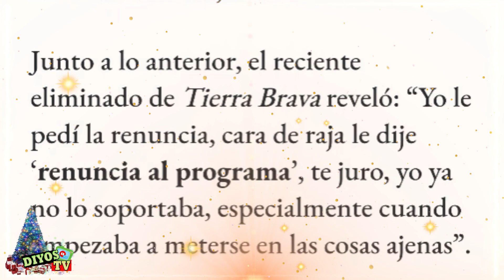Max destapó la podredumbre de Junior Play Boy y lo acusó de sucio, perv3rtido e irrespetuoso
Lo expuso! Así fue como Max Cabezón expuso la suciedad de Junior Play Boy. El reciente eliminado de Tierra Brava reveló en una entrevista el porque muchas mujeres no lo quieren dentro del juego y es que allí el ex participante reveló lo siguiente:
Este vídeo puede contener material protegido por derechos de autor, pero hacemos énfasis en que el CANAL no utiliza en su totalidad el material que podría estar protegido por copyright. Hacemos énfasis en que el uso del material se realiza con el fin de realizar una crítica, un comentario, una comparativa y/o un reportaje informativo, haciendo parte del 'uso justo' de cualquier material con derechos de autor, cómo lo menciona el artículo del uso legítimo. Responsabilidad de Copyright Bajo la Sección 107 de la Ley de Propiedad Intelectual de 1976, se tiene en cuenta el "uso justo" para los propósitos tales como crítica, comentario, información periodística, la docencia, la erudición y la investigación. El uso justo es un uso permitido por la ley de derechos de autor que de otro modo podrían estar infringiendo.